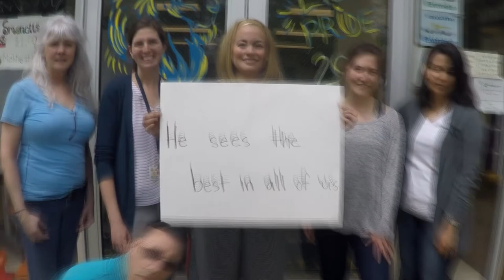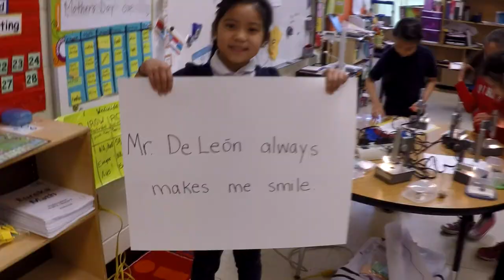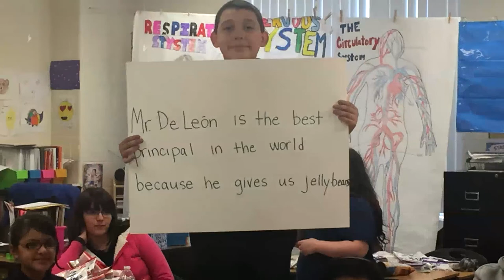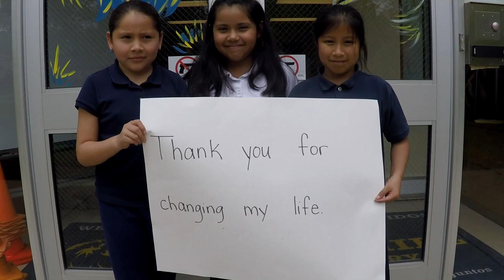Hanover Township Principal of the Year